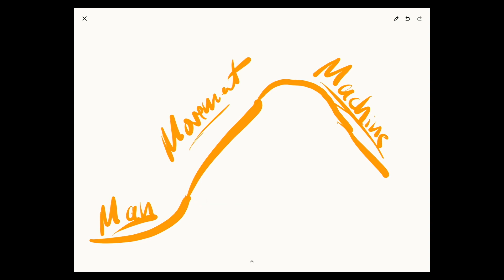Why Next Steps of Faith Are So Important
Why should we be taking next steps of faith? Brett shares about that today as he encourages us to always look to take a next step of faith.

Share your stories, prayer requests, or your response to this sermon clip and devotional in the comments below.